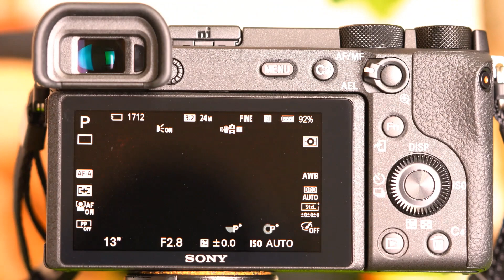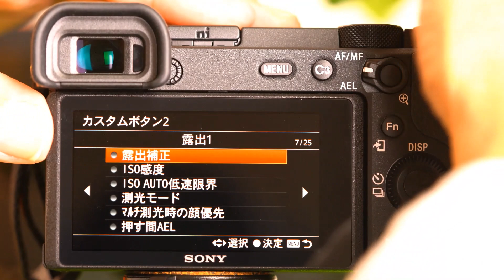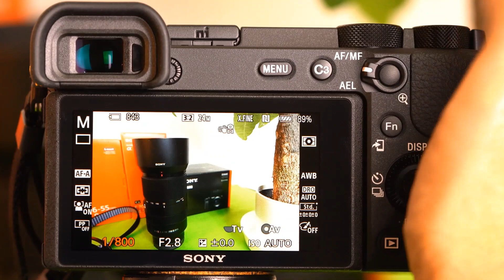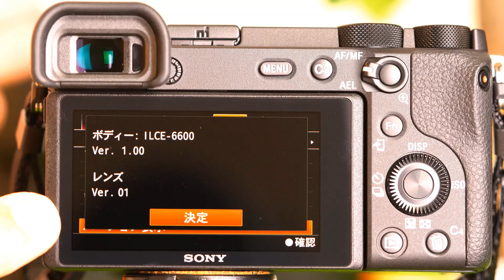「SONYα6600の開封と設定、SEL1655G,、SEL70350G」α15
2019/11に発売された「SONYα6600」
と
2019/10に発売された「SEL1655G,、SEL70350G」
を開封しました。

Photographer（写真家）＋Dog trainer（犬の訓練士）＝ クレージーKats（独身）

1990年より犬を撮りはじめます。

油絵を描きながら、
日本経済新聞・配達、ホテルオオクラ・レストラン、テニススクール・コーチ、
トラック・タンクローリードライバー、食品総合オペレーター、病院理事長付

2008年、動物取扱業登録
（訓練士・トリマー資格取得、動物アロマテラピー、愛玩動物飼養管理士１級）

2014年、独り善がりな解釈にならないよう腕試しに受けた「フォトマスター検定1級」に合格してから写真教室を主宰しています。

2017年より「SONY PRO SUPPORT」を受けています。

◯ 写真は「七五三、披露宴、ポートレート、スポーツ、企業インタビュー・商品etc.」何でも撮ります。

ただし、タバコの匂いが苦手です。

YouTubeは、
初心者でもカメラを想い通りに扱い、想い通りの写真を撮るために始めました。

みなさんの日常に楽しい発見がありますように！

A feel & Photo Story α496
代表
Photographer, Dogtrainer, Trimmer & Aromatherapist = Katsuhiko Tanida
interest(趣味・特技)：油絵、素粒子論、夏目漱石、英会話、硬式テニス、
化学(危険物取扱者)、アロマテラピー検定1級、乗馬５級

ホームページ・・・(URL)www1.odn.ne.jp/afeeldogcare/

☆「カメラ液晶保護フィルム、レンズフィルターとレンズフード、カメラ清掃用具」（SONYα6300＋E PZ 16-50mm/3.5-5.6 OSS）α1